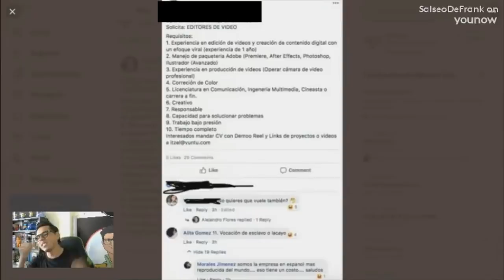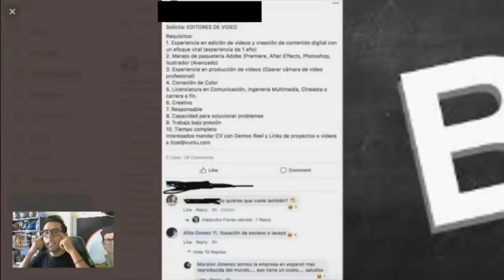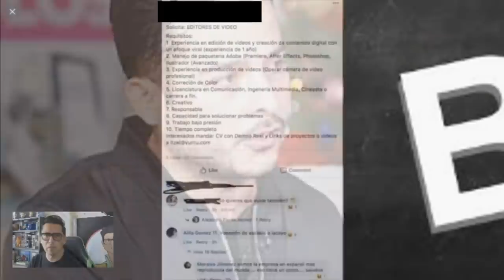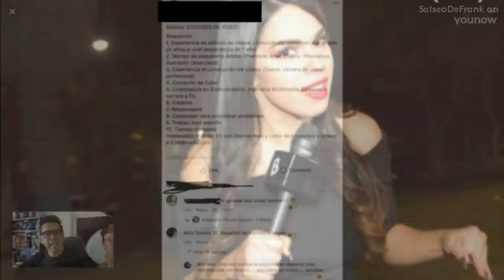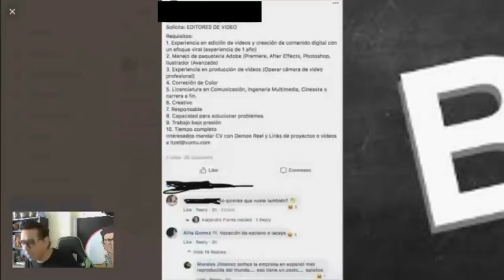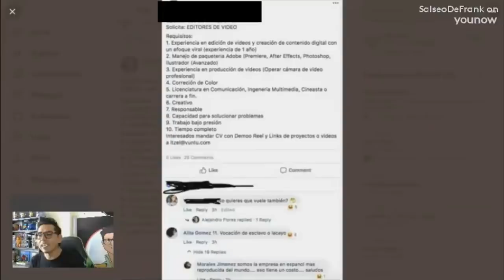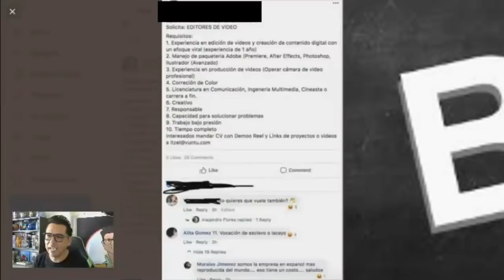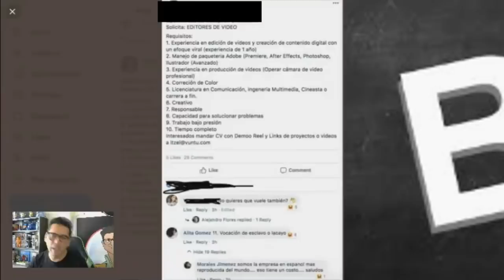EL CEO DE BADABUN PEDIA ESTOS REQUISITOS PARA TRABAJAR EN SU EMPRESA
Estos son los requisitos que badabun te pedia para que puedas pertenecer a sus filas, sin duda eran demasiado exigentes, pero los requisitos para los talentos cuales eran?